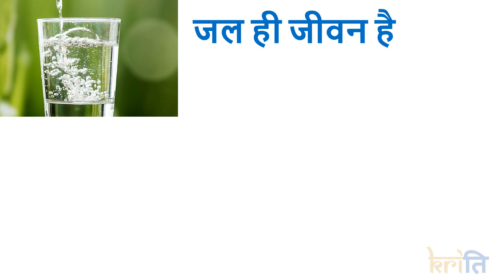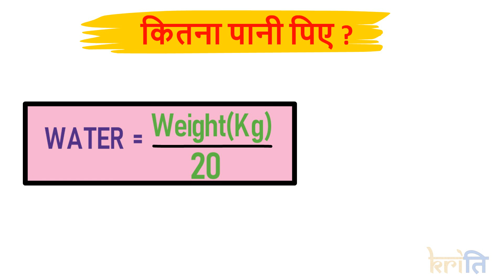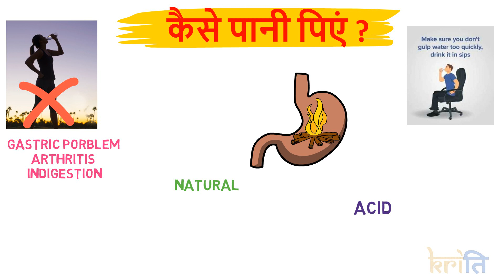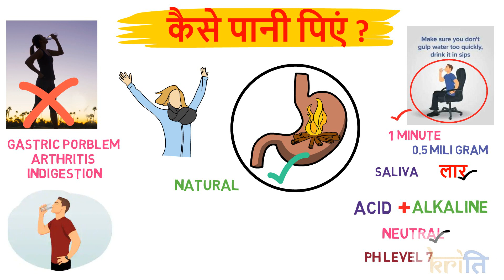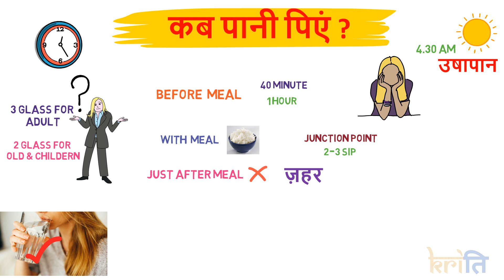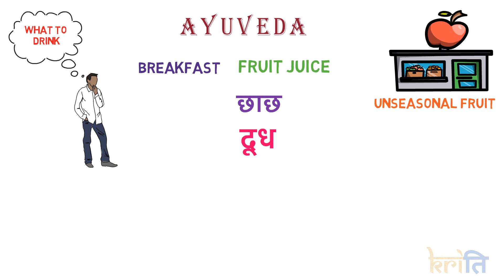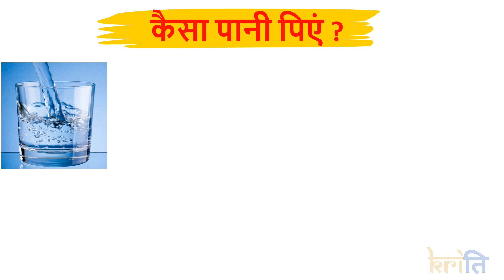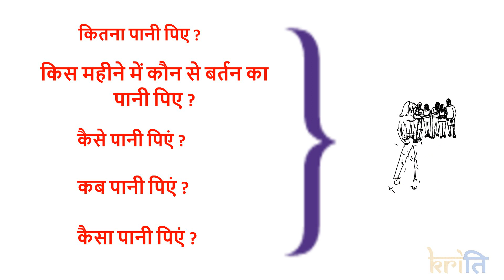पानी से जुड़ी सभी जरूरी जानकारी | Right Way to Drink Water| Water Facts | Dynamic Kriti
Hello Friends,

This video is related to the facts we don't know about water which plays important role in providing us healthy life. like :

# Quantity of Water as per your body.
# When to Drink & when not to Drink?
# How to Drink?
# What type of water we should Drink?
# In what kind of utensils we should use?

Thanks & Regards
Kriti